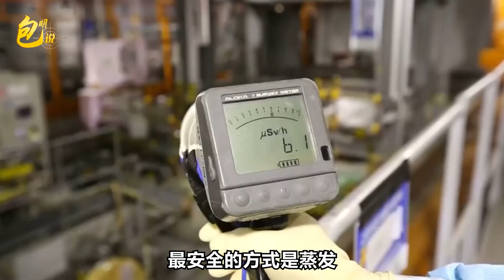不顧中俄的嚴厲警告，日本向太平洋排放核廢水，美國為何縱容？【包明】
不顧中俄的嚴厲警告，日本向太平洋排放核廢水，美國為何縱容？